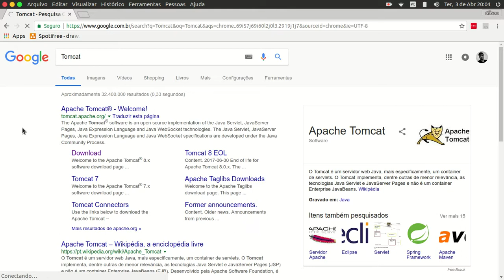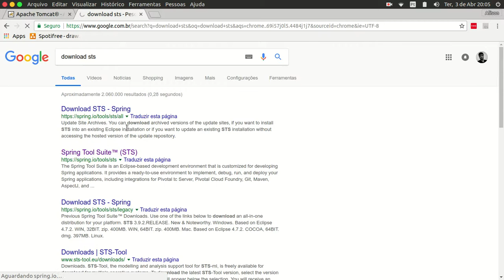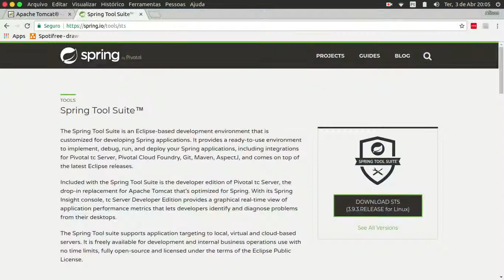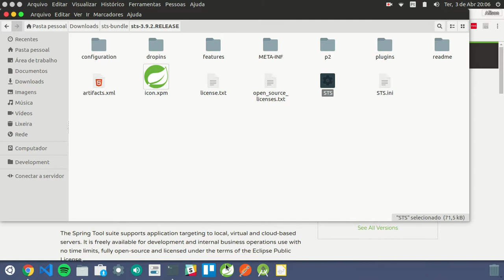AULA 1 P2